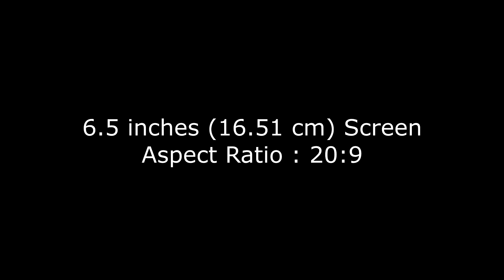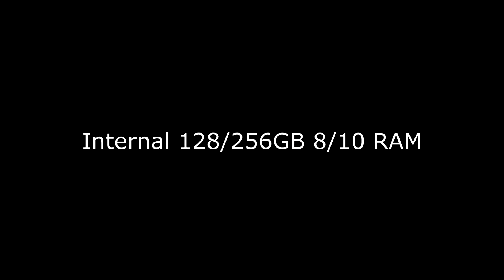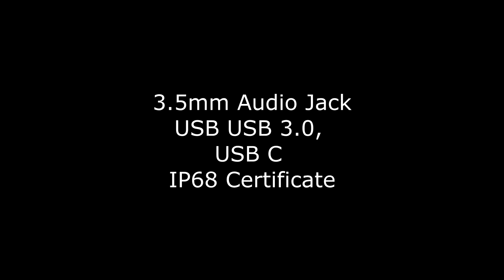Oppo F21 Pro ! First Look & Leaked Specs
OppoF21Pro ! First Look & Leaked Specs

Thanks